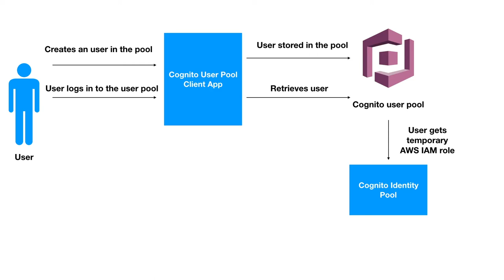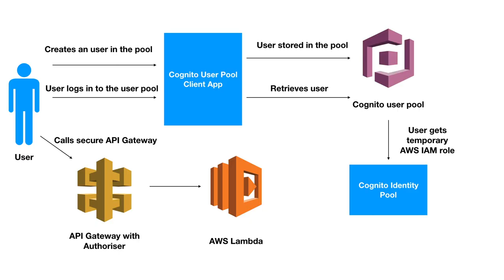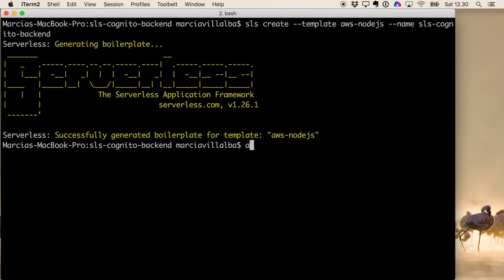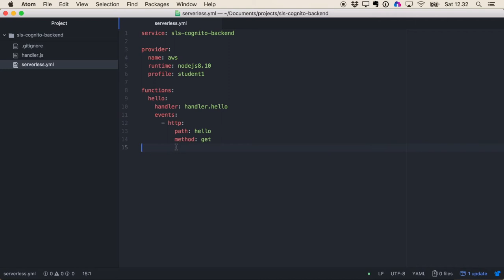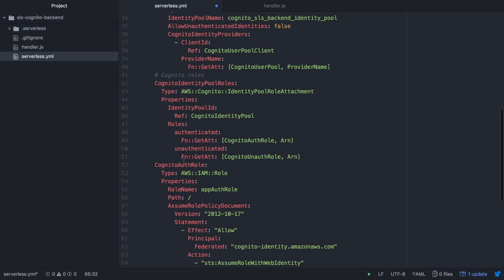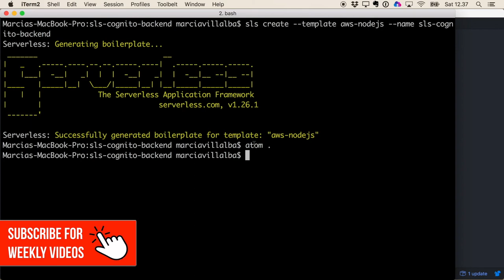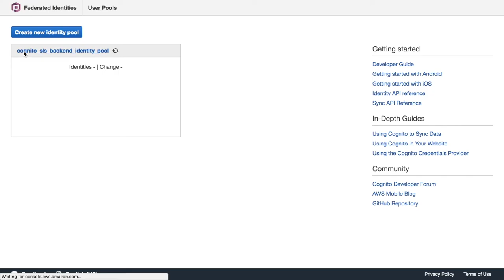Using AWS Cognito with Serverless Framework | FooBar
In this video I show you how to configure AWS Cognito User pools and Cognito Identity pools with Serverless Framework and how to secure an API Gateway

★★ README / OPEN ME ★★

This is the first part of a two part video, in this video we are configuring the backend in the next one we are configuring the client app.

☆☆ ABOUT FOOBAR ☆☆
In this channel you can find mostly coding tutorials related to cloud and serverless.
In addition, I like also talking about architecture, software design, motivation and leadership.